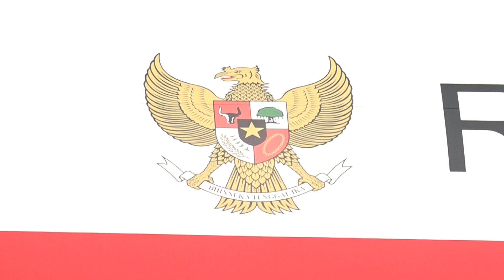KEBERANGKATAN PRESIDEN RI JOKOWI MENUJU NEW DELHI